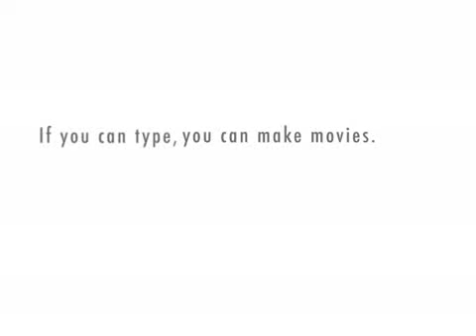PULP FICTION BAR SCENE.